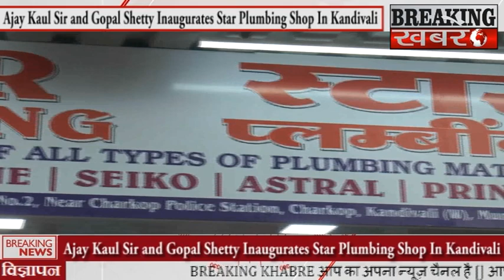Ajay Kaul Sir and Gopal Shetty Inaugurates Star Plumbing Shop In Kandivali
BREAKING KHABARE - Ajay Kaul Sir and Gopal Shetty Inaugurates Star Plumbing Shop In Kandivali